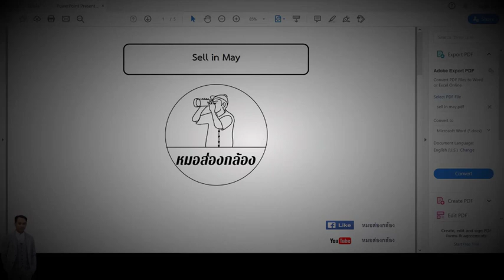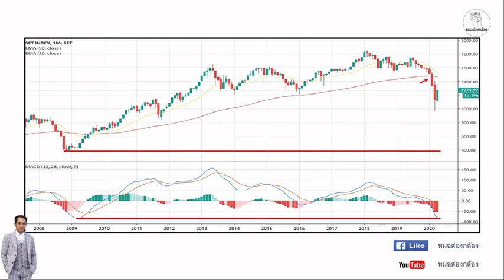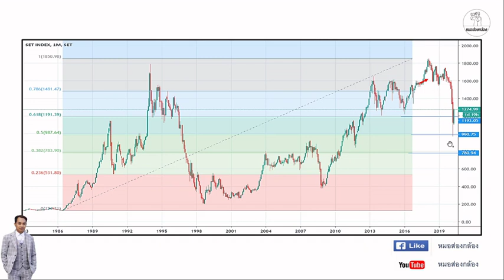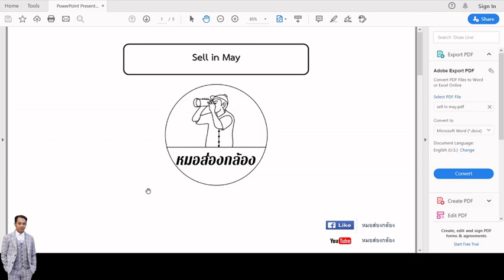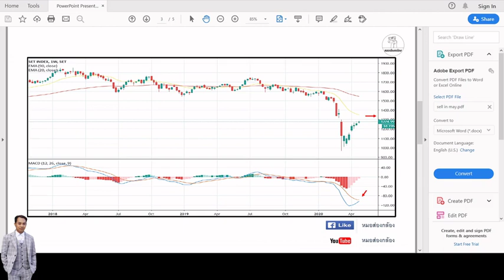Sell in May